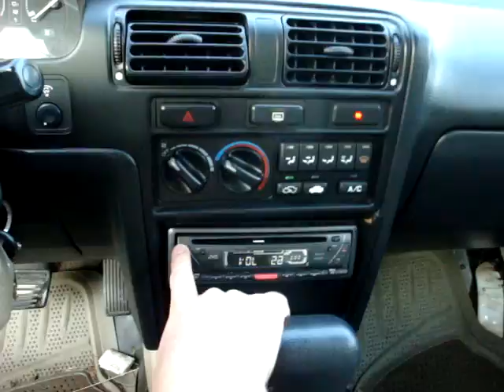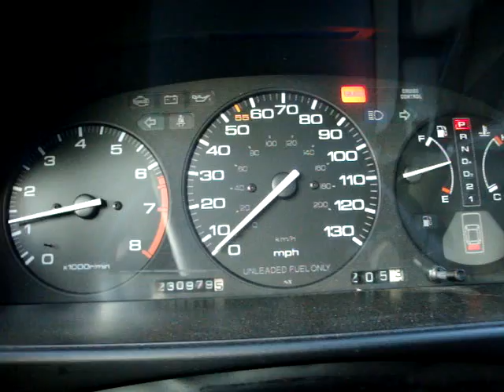Accord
Messin around with my honda.
2 sony 1000 watts in the back now.
much nicer.
=D